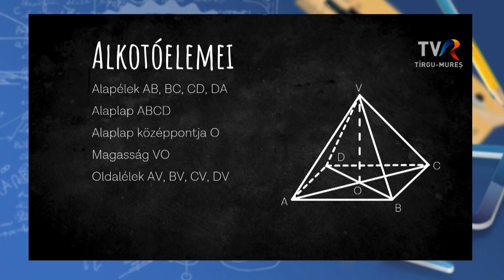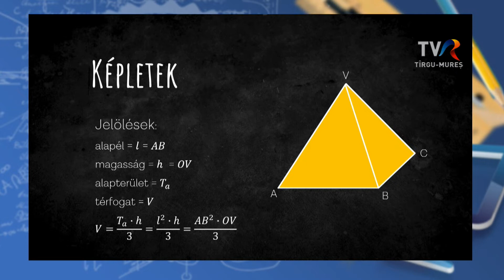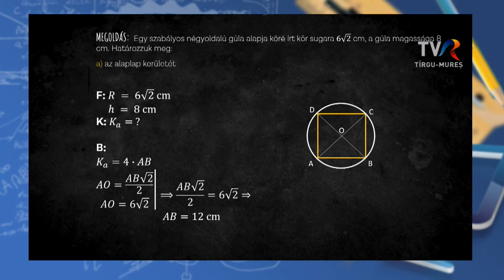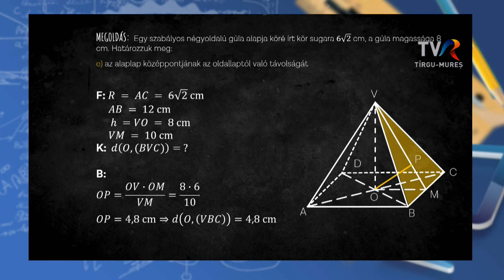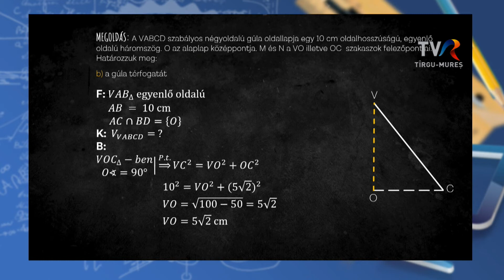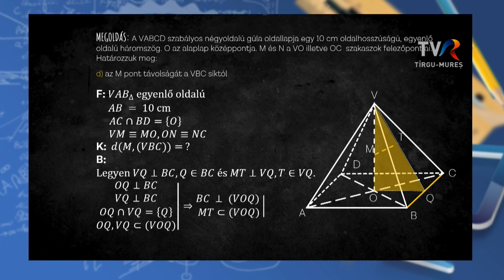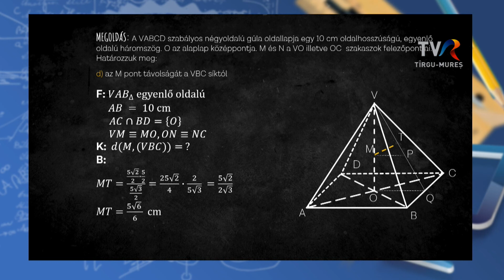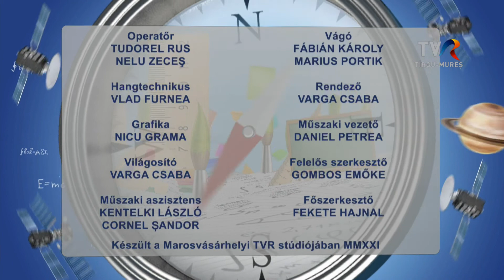# Telesuli: Matematika VIII. osztály 22.02.2022